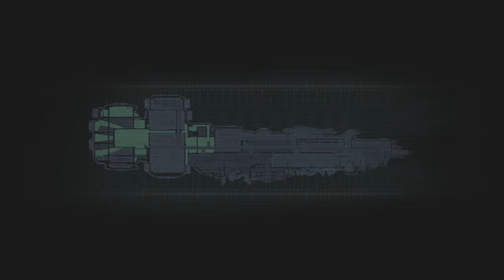DRAGGED | Dead Space w/commentary part 6